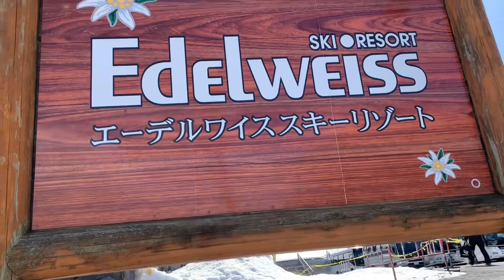Yon first time mong mag skate..super katakot 😂pero go